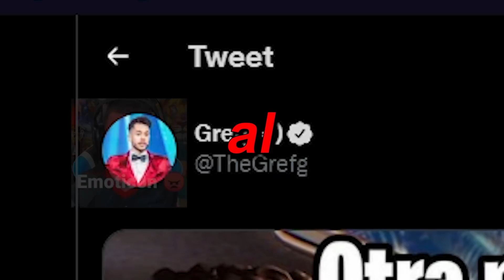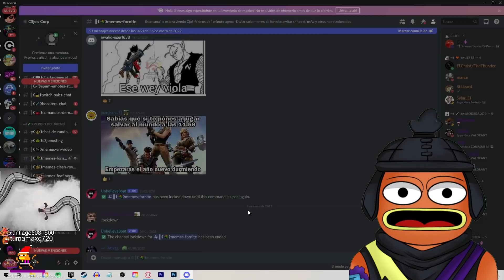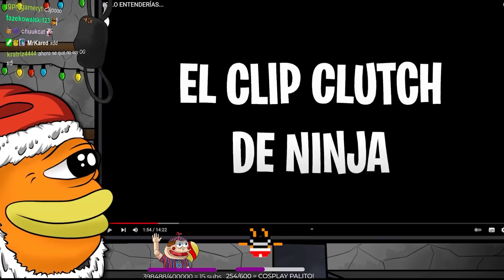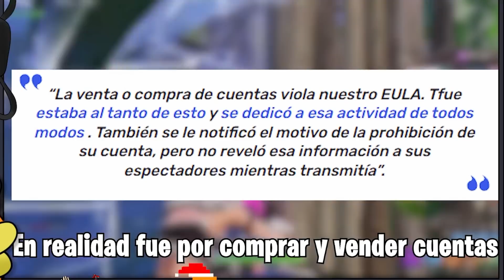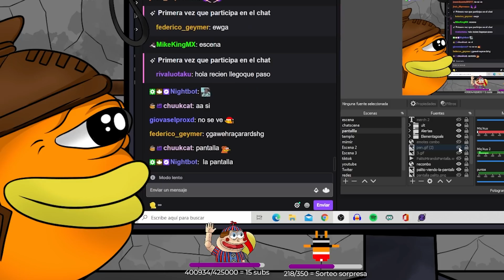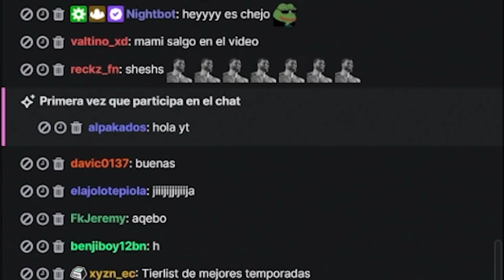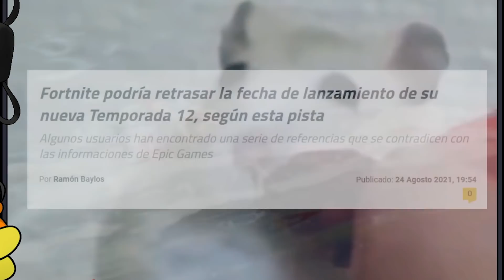Por favor epic 😢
00:00 Intro
00:30 Viendo videos de la marmota con la gente!